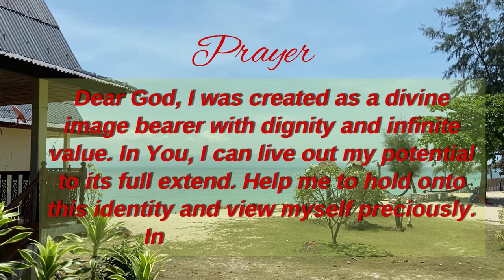Your works are wonderful...| Bible quotes | God's message for me today | Prayer